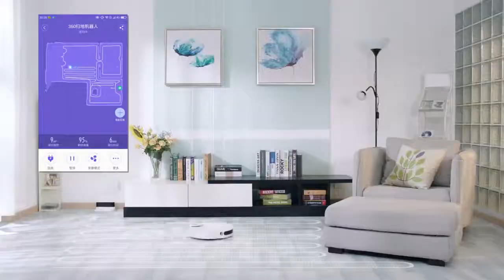[ KIMLONG.VN ] Robot hút bụi lau nhà Qihoo 360 S6 / 360 S6 Robot Vacuum Cleaner - Global version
• Hãng phân phối chính thức tại Việt Nam
• Robot máy hút bụi lau nhà Qihoo 360 S6
• 360 S6 Robot Vacuum Cleaner